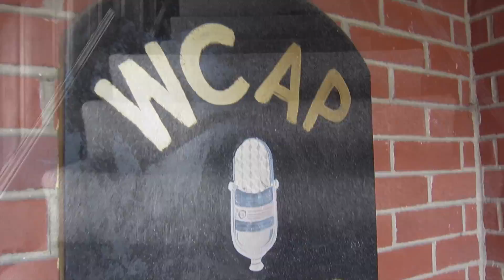Marty Nestor on Live at Jack's Cafe - Little Lady Lowdown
Marty Nestor appears on Live at Jack's Cafe, November 29, 2012, performing his original, "Little Lady Lowdown".
Live at Jack's Cafe is an ORIGINAL MUSIC series produced by Jack Baldwin and Caroline Gallagher.
All music and video used with written permission of the artist.